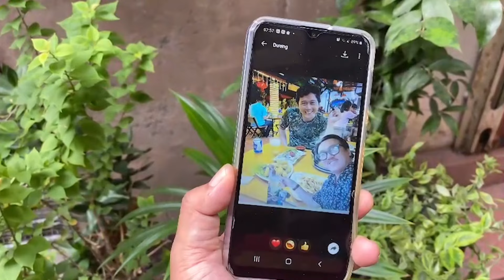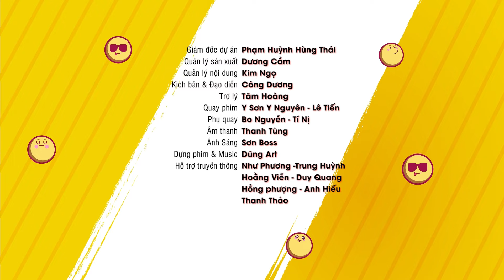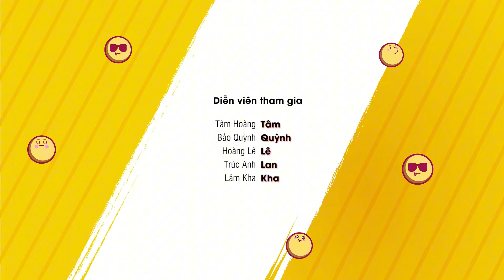Đi Gội Đầu Bị Bắt Bồi Thường Cho Cái Bầu Và Cái Kết !!! BA KHÍA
🔥ĐĂNG KÍ theo dõi BA KHÍA để xem thêm nhiều Series mới nhé
Có Gì HOT trên Kênh Ba Khía?

Chanh Leo là series nói về những câu chuyện ngoại tình phản bội của vợ chồng, người yêu và cái giá cho sự phản bội ấy.